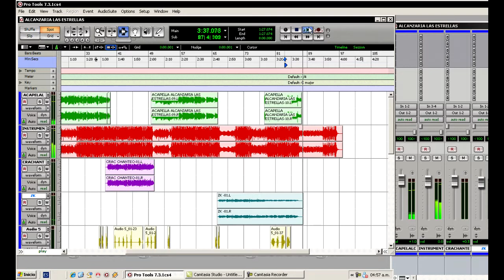(PREVIEW) GERRY CAPO FT ZK & CRAC MC - ALCANZARIA LAS ESTRELLAS [OFFICIAL REMIX]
Preview del tema ALCANZARIA LAS ESTRELLAS OFFICIAL REMIX de GERRY CAPO FT ZK & CRAC MC primer corte promocional del mixtape LA EMBAJADA LEVEL - 2 producido por MAMBO KINGZ